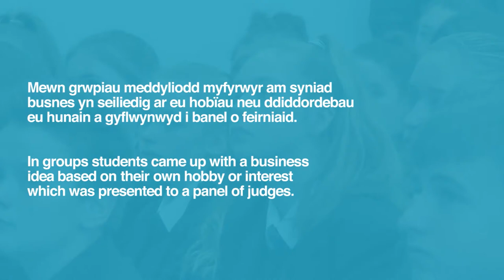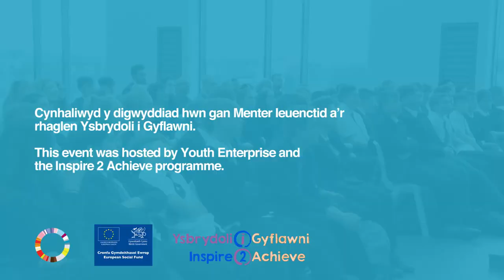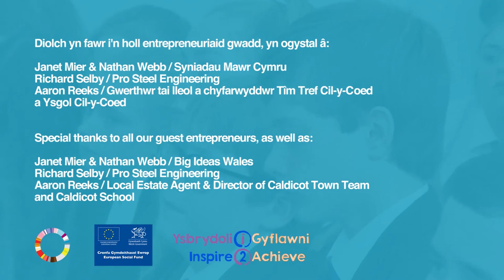Caldicot School celebrate Global Entrepreneurship Week 2017